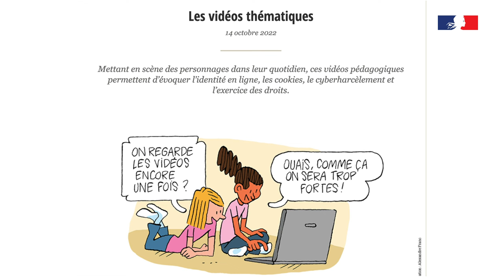CNIL - Prudence sur Internet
La CNIL propose des ressources dédiées aux enfants âgés de 8 à 10 ans, scolarisés du CE2 au CM2, à destination des écoliers, de leurs parents, des professeurs et éducateurs. Pour la journée du droit de l'enfant, l'équipe pédagogique de la CNIL a animé des ateliers de sensibilisation à la prudence sur Internet au sein de l'école Mozart à Vélizy-Villacoublay (78) - Dane de Versailles - novembre 2022